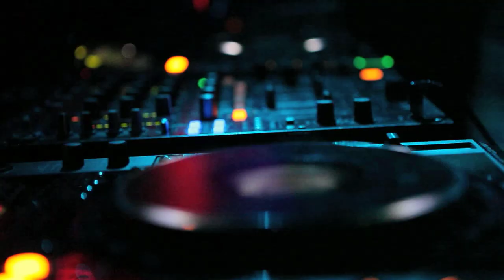NewSpeak Rave On! Series: Amirali + Round Table Knights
istanbul based event organisation/music management company